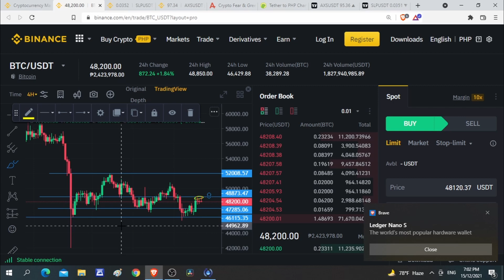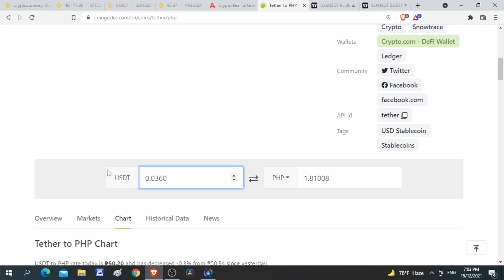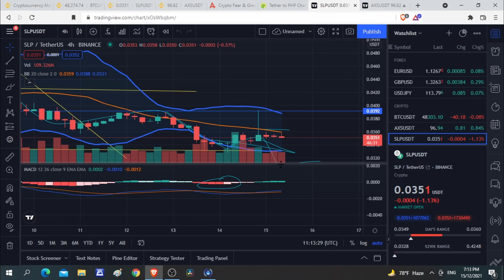SLP & AXS PRICE ACTION!!!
Hey guys! I'm Woolfie and on this video ay pag uusapan natin ang current market price at price prediction ni SLP at AXS ngayong December 15, 2021. Pangalawang update natin today guys!